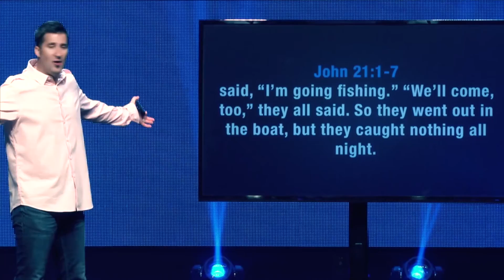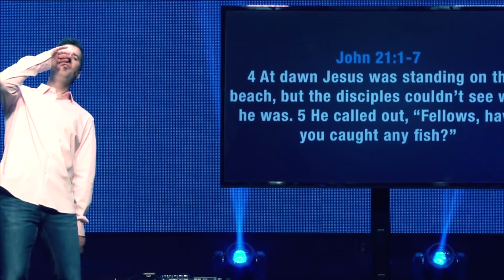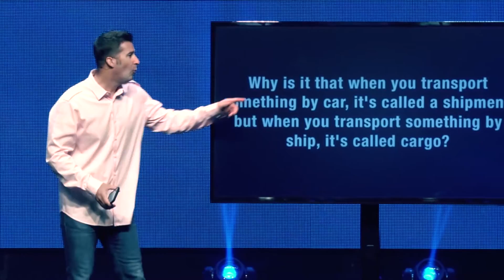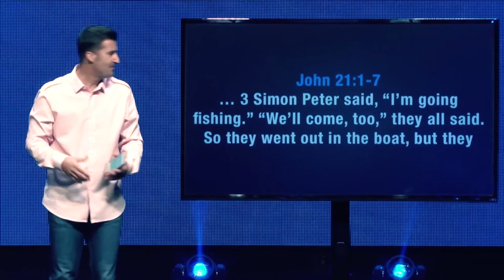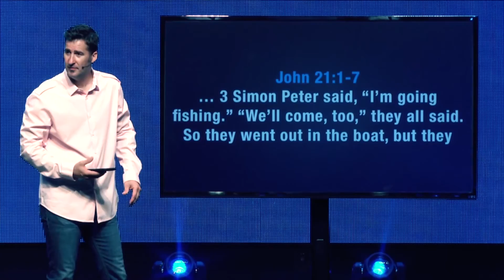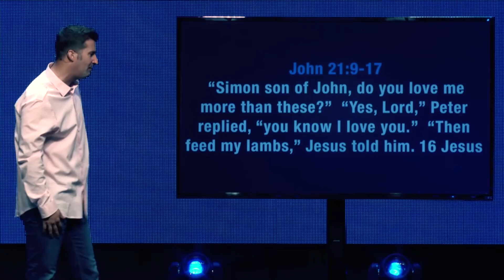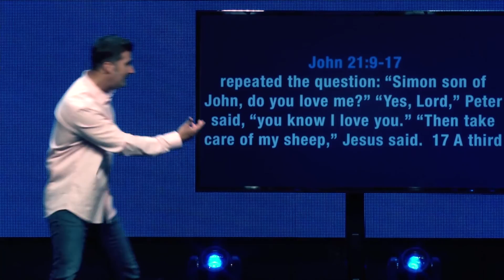Easter Sunday - To Be Continued... Jared Ming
Higher Vision Church is located in the Santa Clarita Valley, just north of Los Angeles.

Higher Vision streams its services live every Sunday morning at 9:45 and 11:30AM Pacific Standard Time Connect with other believers online to receive prayer and experience the love of God together as part of a church community.